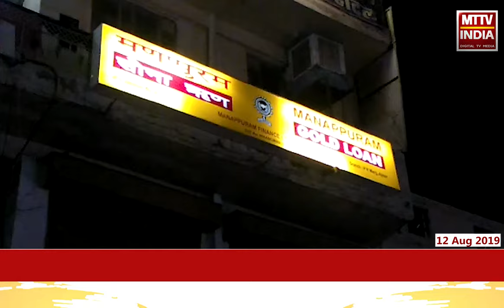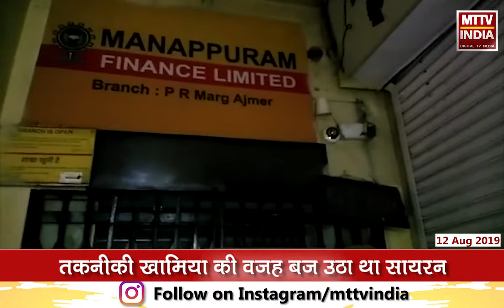AJMER NEWS | खाईलैंड मार्केट स्थित मणिपुरम बैंक में बजा आपात सायरन | MTTV INDIA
खाईलैंड मार्केट स्थित मणिपुरम बैंक में बजा आपात सायरन,सायरन के बजते ही इलाके में फैली सनसनी,कोतवाली थाना पुलिस मौके पर पहुंची,कोतवाली थाना पुलिस ने किया बैंक अधिकारियों को सूचित,तकनीकी खामिया की वजह बज उठा था सायरन ,रविवार देर शाम की घटना